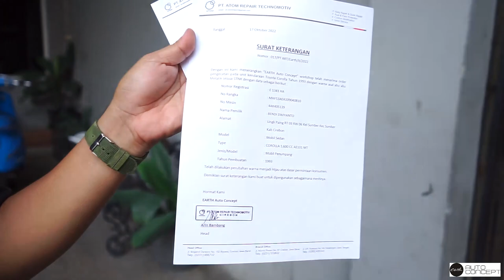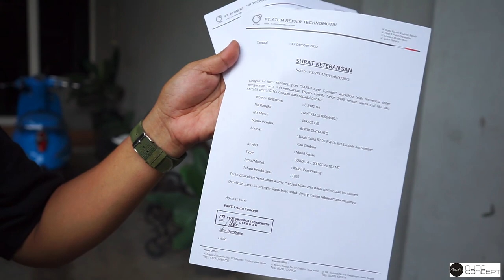MODIFIKASI Toyota Great Corolla AE101 FINISH | Dengan Gaya Street Racing warna Style Formula Drift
Helo Fam!

ini berbeda dengan yang sebelom nya, AE101 ini di buat secara custom dengan aliran Racing. Menurut kalian gimana tanggapan nya Untuk Corolla satu ini? Tonton sampe habis yah

Enjoy The Show and Be the Best On Earth